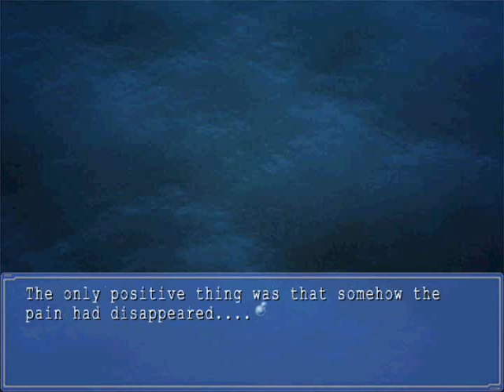Let's Play Ever 17: The Truth Of Infinity Part 146: Where Is Heaven?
Above the sky, and at your feet...
BW does something really stupid this episode. Enjoy!